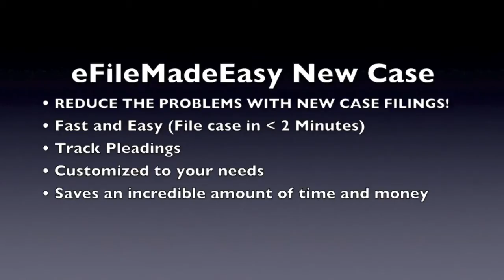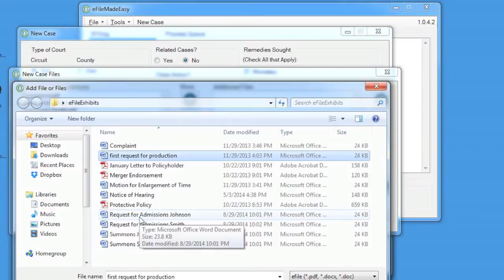eFileMadeEasy New Case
This is a video tutorial on how to use eFileMadeEasy to efile a new complaint with the Florida Courts E-Filing Portal.